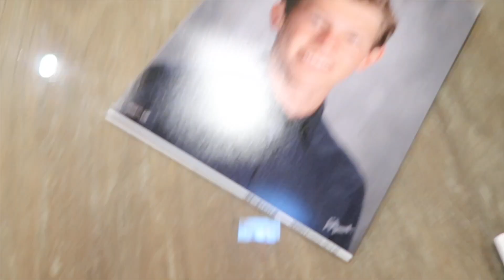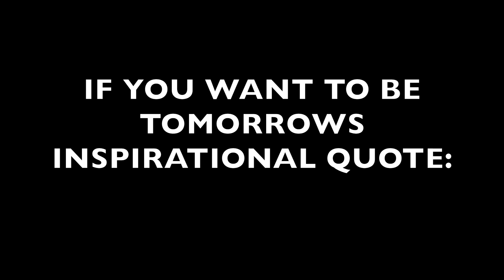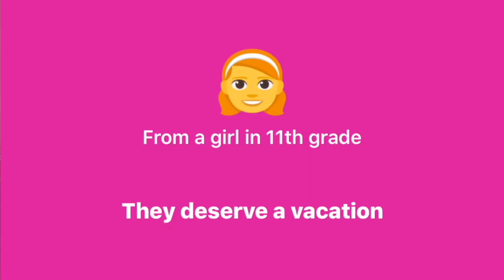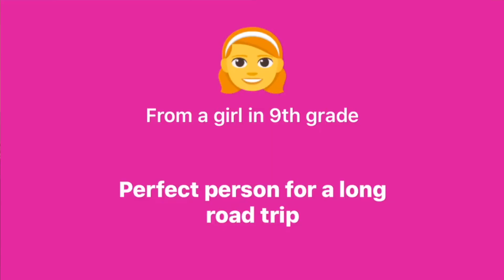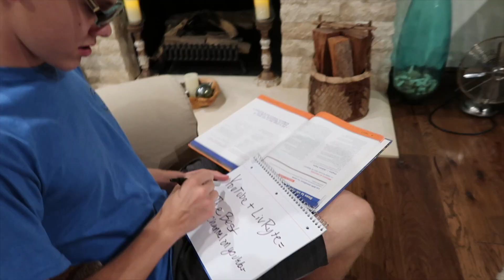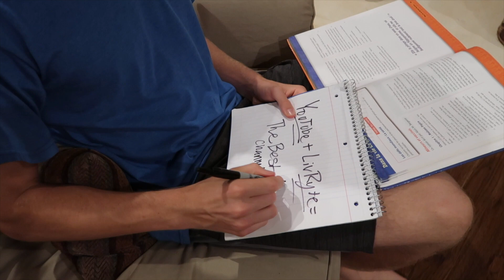TO BE HONEST...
Decided to make something a little funny for you all!!